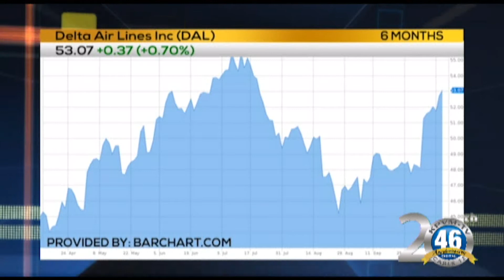10/12/2017 News 46 2 of 4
Deanna O'Donnell brings this weeks News Across Nevada.

Anchors: Eunette Gentry & Zach Reinert